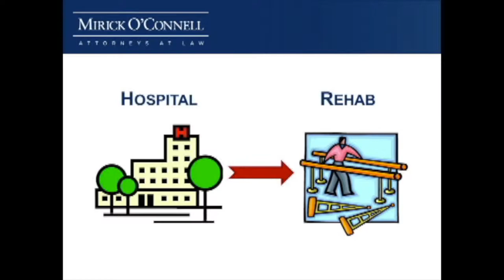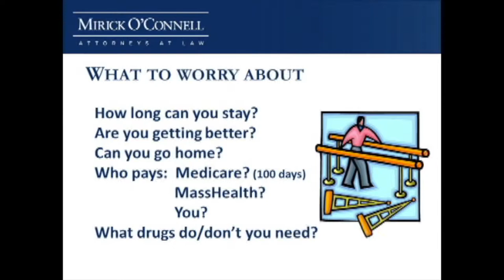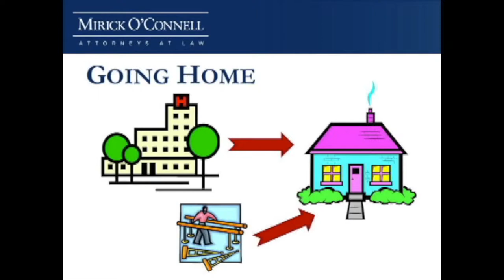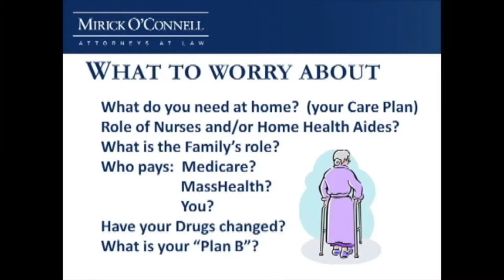There's No Place like Home (Part 2) - Nantucket